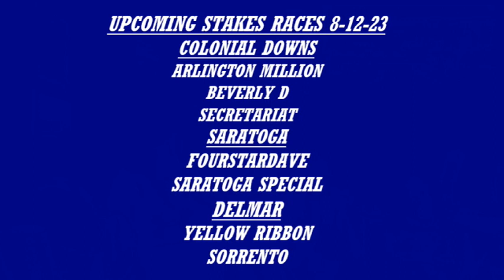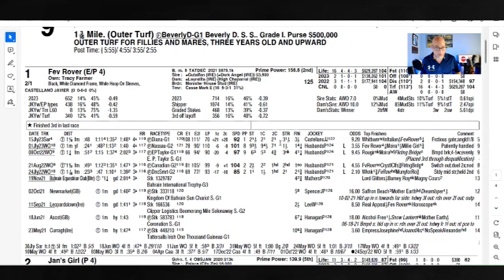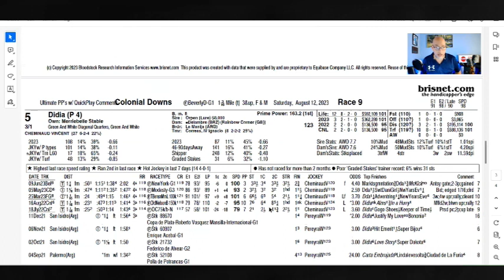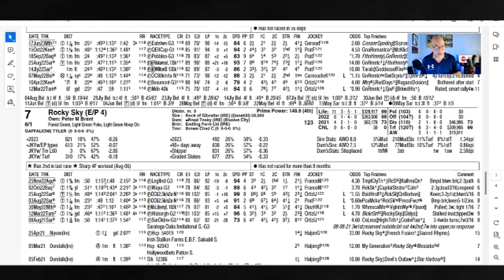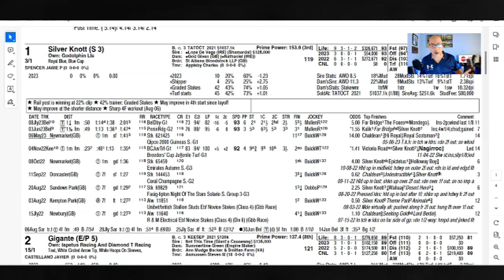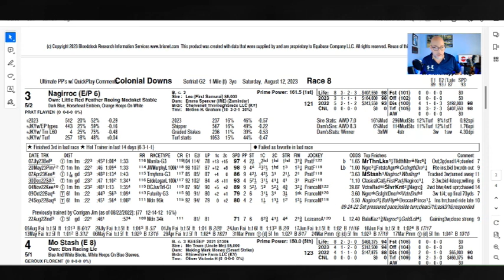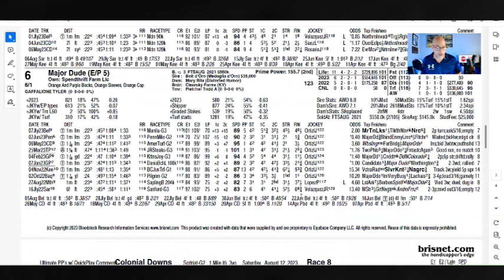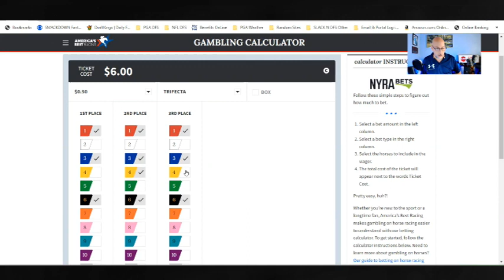2023 Beverly D & Secretariat: Betting Preview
2023 BeverlyD Secretariat StakesPreview Arlington Million Colonial Downs